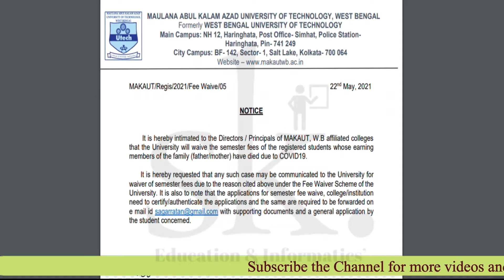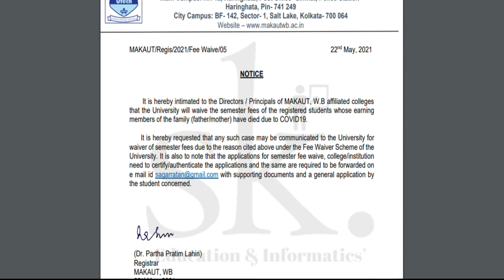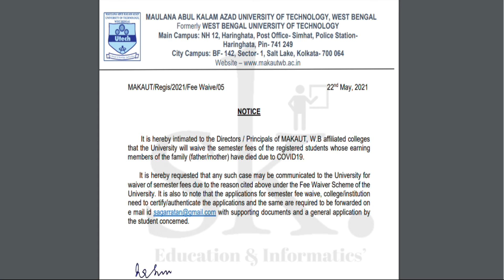MAKAUT FEE Waiver Notification 2021 | MAKAUT FEE Waiver Scheme | MAKAUT Update 2021 | SK Eduinfo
1. MAKAUT Notification on Semester FEE Waiver
2. MAKAUT Guidelines under FEE Waiver Scheme
3.  MAKAUT News on Semester Fee Waiver
4. MAKAUT Plans Fee Waiver